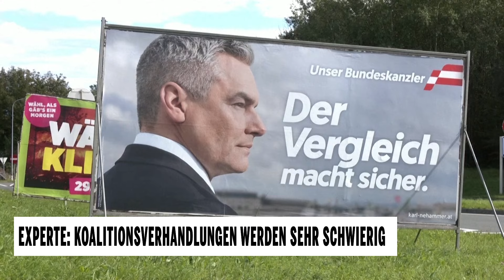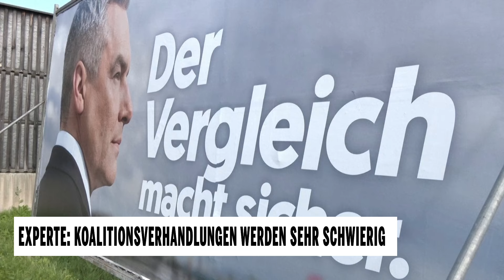Experte: Koalitionsverhandlungen werden sehr schwierig